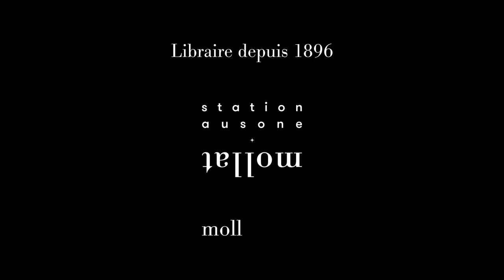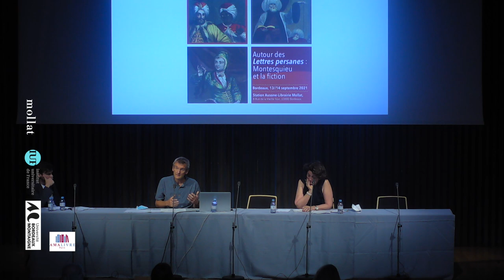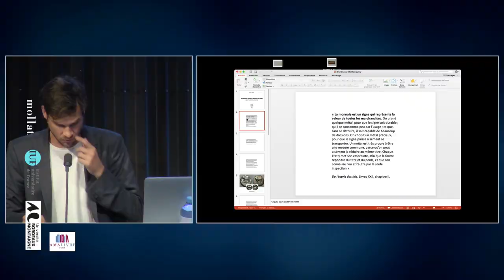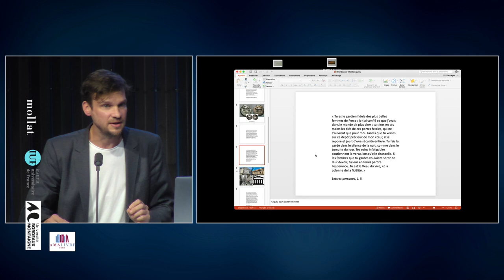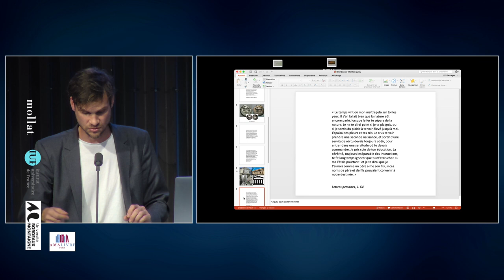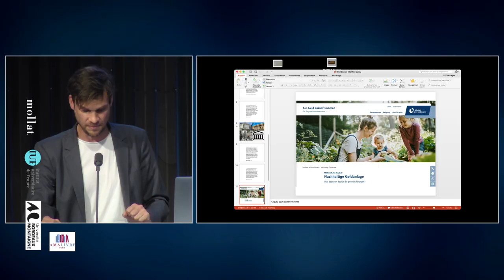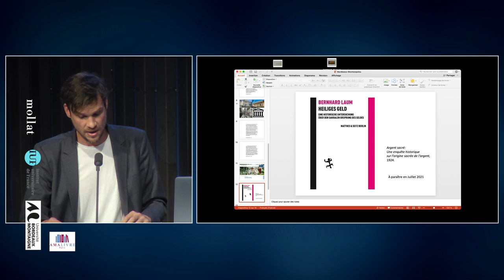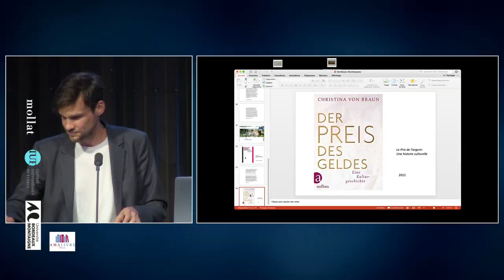Colloque Montesquieu - Les marges de la fiction chez Montesquieu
A l'occasion du tricentenaire de la 1ère publication des "Lettres persanes" (1721), colloque international sur l’actualité de Montesquieu dans les débats contemporains.

Avec :
Prés de séance : Catherine Volpilhac-Auger
0:34 - Günter Zöller (Université Ludwig-Maximilian, Munich, Allemagne), « Comment (ne pas) écrire le
premier roman épistolaire polyphonique » [lecture A. Gaillard].
31:31 - Myrtille Méricam-Bourdet (Université Lyon 2), « Aux marges de la fiction : les modèles
journalistiques des Lettres persanes ».
1:06:40 - Colas Duflo (Université Paris Nanterre), « Les Lettres persanes et le ‘roman politique’ ».
1:45:00 - Slaven Waelti (Université de Bâle, Suisse), « Richesses de fiction et fécondités du roman dans les
Lettres persanes ».